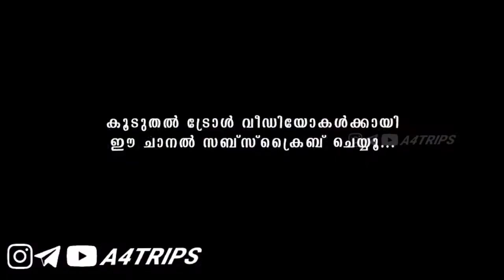താരാട്ടു പാട്ടുകൾ DJ ആക്കി മാറ്റുന്നതാണ് ഇവരുടെ മെയിൻ 😂 | Faisyami369 | Troll